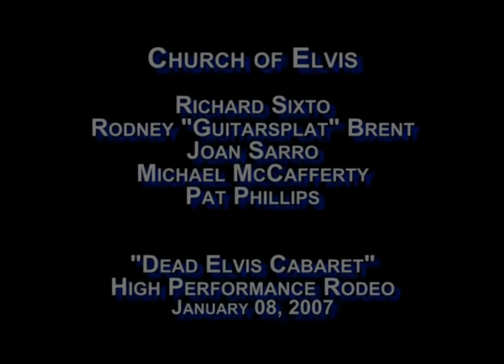Church of Elvis (Dead Elvis Cabaret)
Richard Sixto / Rodney Guitarsplat / Joan Sarro / Michael McCafferty / Pat Phillips  "Live" at the High Performance Rodeo "Dead Elvis Cabaret"